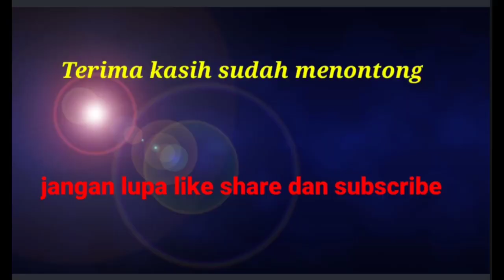Alat cetak paving blok buatan sendiri || lebih cepat dan hemat biaya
lebih praktis dan hemat biaya || tes alat cetak paving blok buatan sendiri